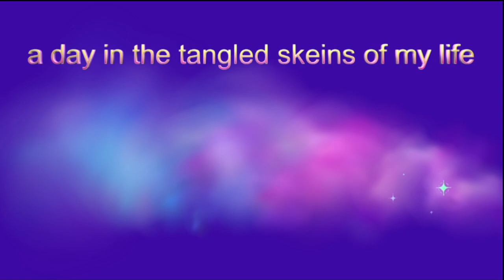Diamond Paint with Me: Small Project: Sunflowers and Butterflies Pt 2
Welcome to another small project Diamond Paint with Me. Today I will be finishing the small sunflowers and butterflies kit I bought from Temu. The two piece set I had purchased is no longer available unfortunately, but I did find a listing that looks to be the same kit I am working on in this video.

This is the second of two videos for this kit. I will finish it and put it in the frame that came with the kit in the this part.

***kits in this video***

Sunflowers and Butterflies is what I am calling it. It was came as a two piece kit, the other one is a lighthouse, both containing circular frames. Cute!

While the two piece set that I purchased is no longer available, I did find a link to what appears to be the same kit as the kit I am working on in the video:

*** Currently Reading ***

Print: Sword Catcher by Cassandra Clare (will I ever finish this?)
eArc: Knives, Seasoning, and a Dash of Love by Katrina Kwan
Audio: Twisted Games by Ana Huang